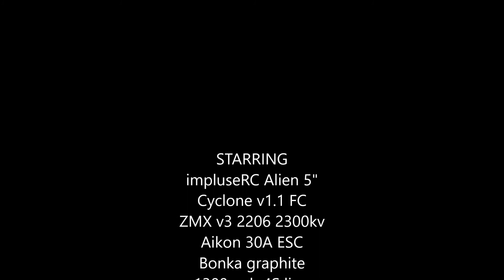rYu 99 turns training 14th August 2016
DIRECTED BY

pilot rYu
Race course director YiMing
Quad Specialist Lien L.T

STARRING
impluseRC Alien 5"
Cyclone v1.1 FC
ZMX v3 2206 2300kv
Aikon 30A ESC
Bonka graphite 1300mah 4S lipo
TBS Antenna
Dalprops 5040
FPV mini camera CCD PZ 0402
25mw FX 401 VTX
xiaoMi Yi
FatShark HD v1 goggle